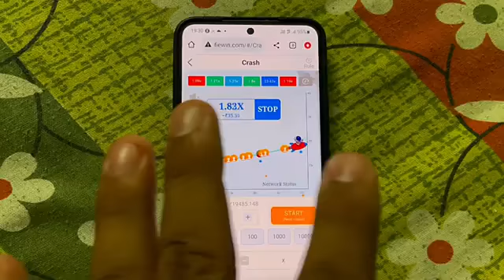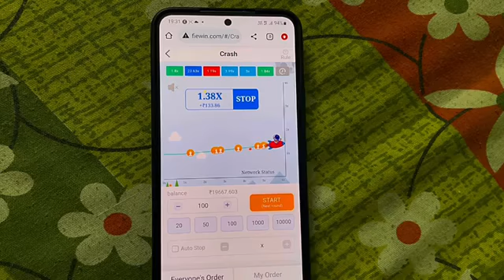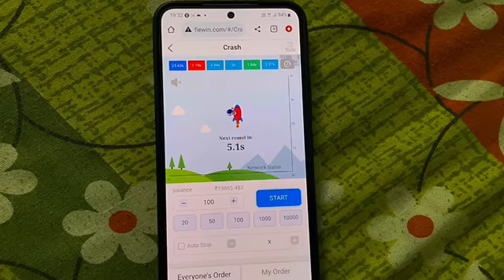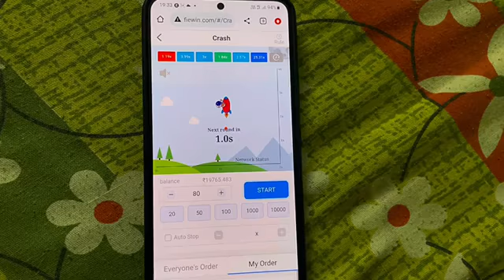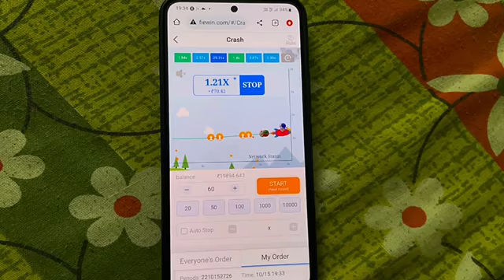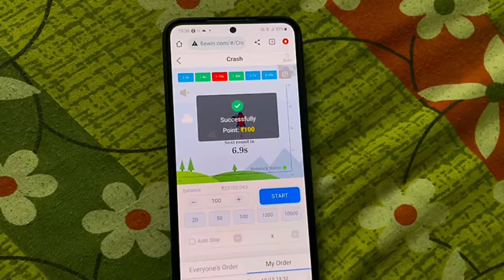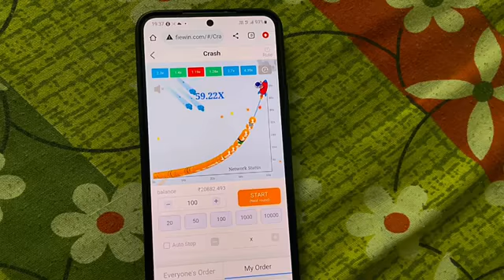Fiewin Crash Game Trick || Fiewin Tricks||Fiewin App Se Paise Kaise Kamaye|| Fiewin App#collegelife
Fiewin Crash Game Trick || Fiewin Tricks || Fiewin App Se Paise Kaise Kamaye || Fiewin App